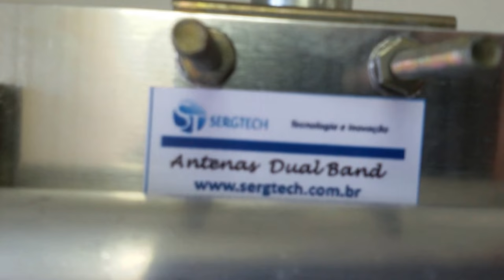MELHOR ANTENA PARA O SEU TRANSMISSOR DE FM E RÁDIOCOMUNICAÇÃO SERGTECH SERGTEC